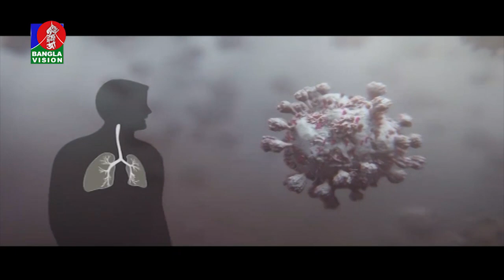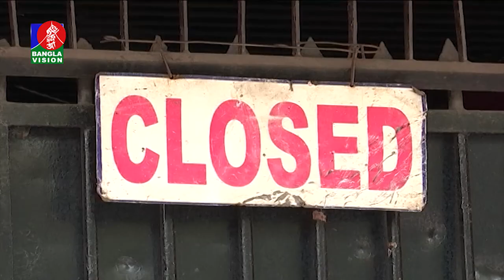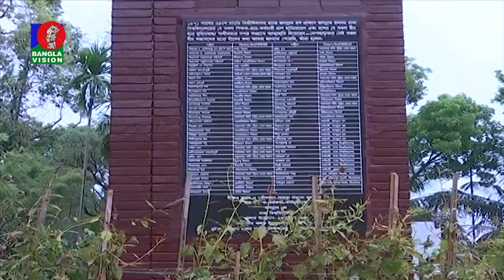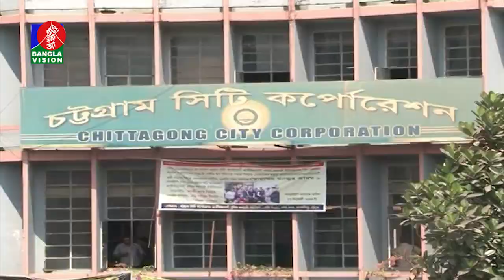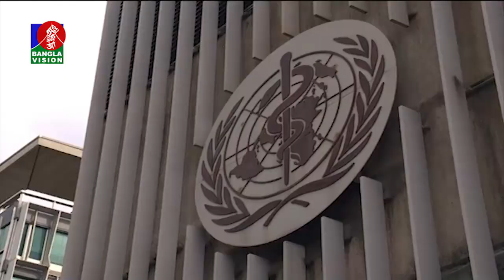দুপুর ২ টার বাংলাভিশন সংবাদ | Bangla News | 25_March_2020 | 2:00 PM | BanglaVision News